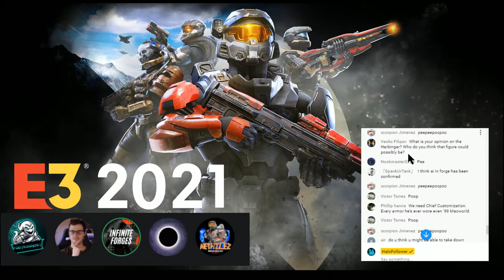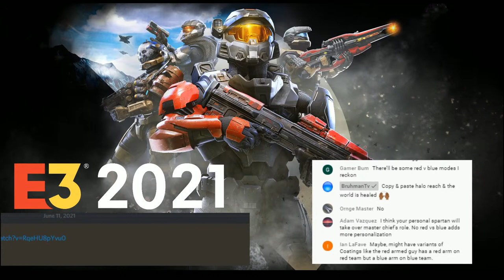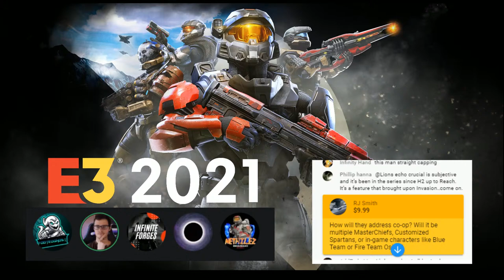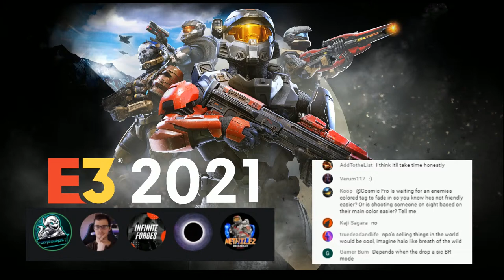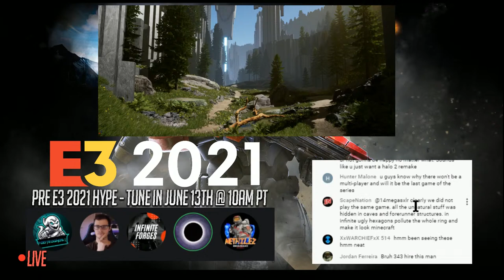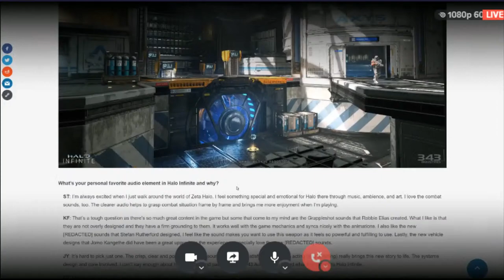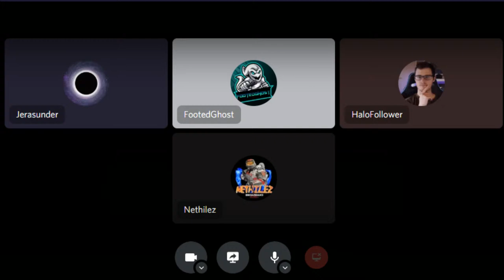Halo Infinite pre-E3 HYPE CAST |ft. FootedGhost, Jerasunder, InfiniteForges, Nethilez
HaloFollower, FootedGhost, Jerasunder, InfiniteForges, and Nethilez discuss E3 2021 for June 13 at 10am